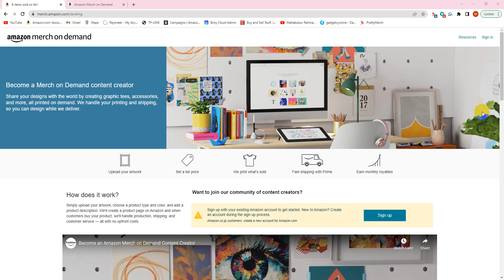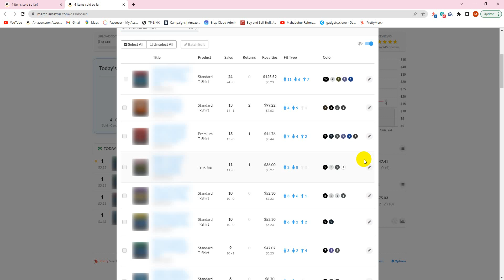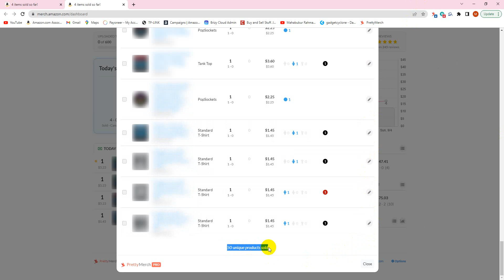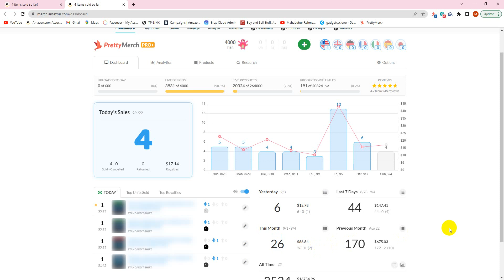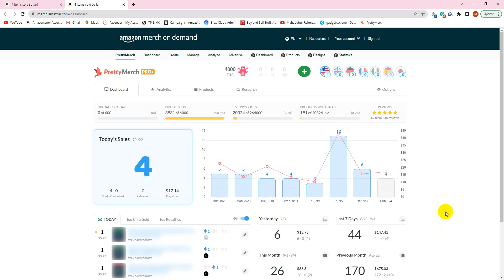Amazon Merch On Demand August Month Income Report - Print on Demand Sales For Motivation